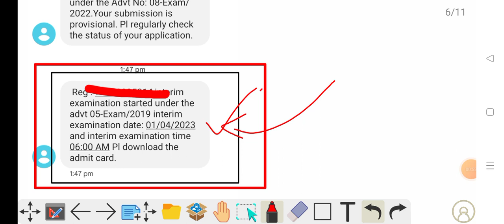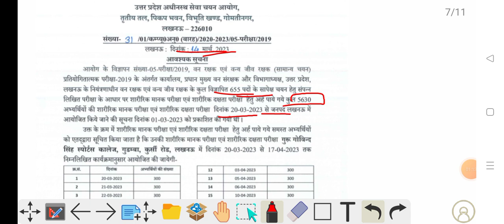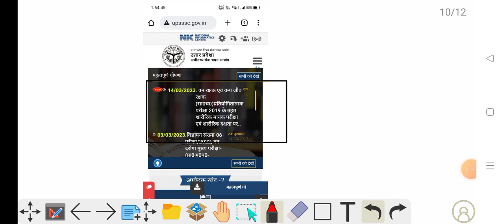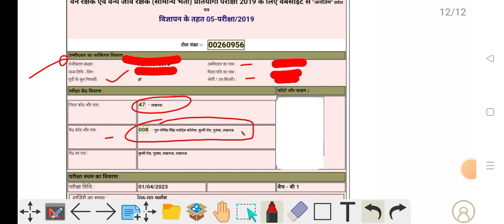UP Forest guard Physical Admit card | Forest guard Final cut off 2022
Upsssc forest guard Physical Date out